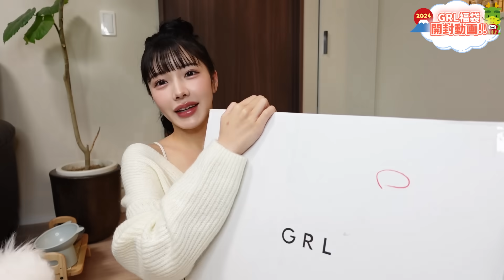【GRL福袋】やばい激お得すぎるよ...！13点も入って神引きしまくり最高〜〜🎯♡あけおめ♡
提供 Gio

被害に遭われた地域の皆様、
一日も早い復興をお祈りしております。
(この動画の収益の一部からも改めて募金をさせて頂きます)

私も出来ることをさせて頂きます。

 今、不安な気持ちでいっぱいになりますが
ネットやニュースの情報から少し離れる
心を休める時間も大事だと思うので普段通りの動画を投稿しました。

引き続き安全は第一に、スマホの充電も大事にして無理なくな範囲で。
少しでも心を落ち着かせるために活用してね。

少しでも復興が進み始めて
迷惑にならない頃になったらまたすぐに必ず
大好きな北陸地方に遊びに行くね！！

不安で気持ちの吐き場がない方、

これ以上被害が大きくならず
一日でも早く安心できる日常が送れますように。

えみ姉スタイルブック
「ありのままの自分を愛して生きると人生めっちゃ楽しくなるよ」
Amazon1位❣️自己肯定感爆増。読むともっと生きるの楽しくなる本